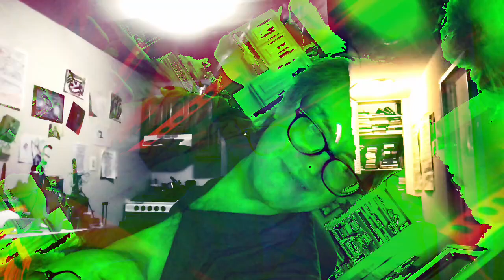Movie 22 12 08 17h31m20s ten minute video collection of videos *Photosensitivity Warning*